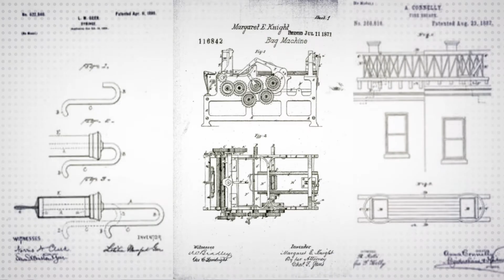The Female Inventors Behind Everyday Objects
This Women’s History Month, America celebrates the female inventors who have broken barriers in science and technology to create today’s common and critical inventions. Meet the inventors behind the modern refrigerator, the solar home, and data processing software.